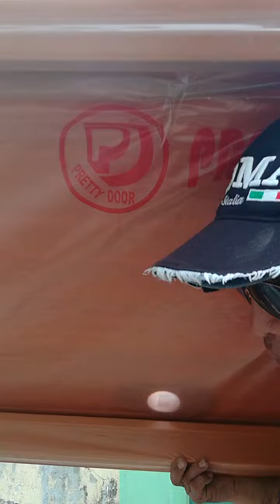Carrying my purchase pvc Door.